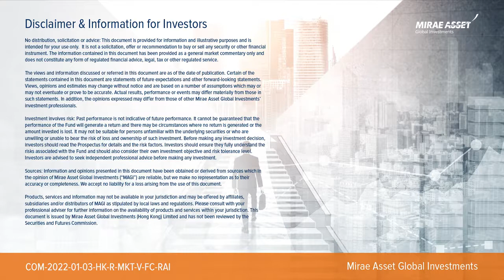Fireside Chat The Rise of Robotics and AI by Marcus Chu